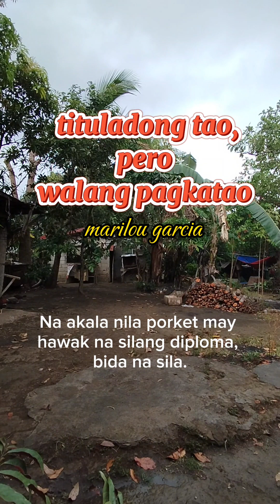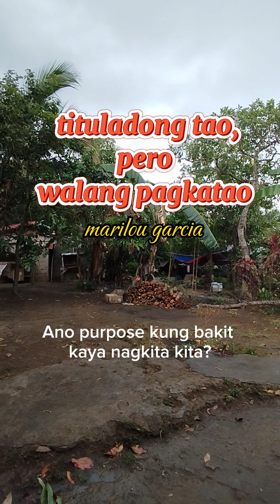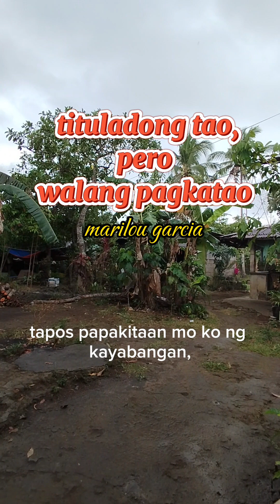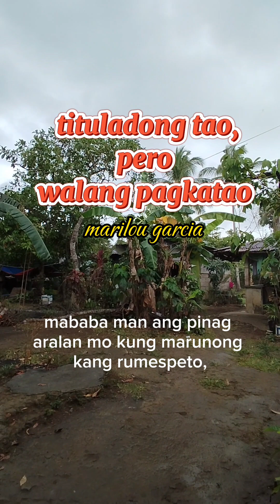tituladong Tao wala Namang respeto sa KAPWA TAO..